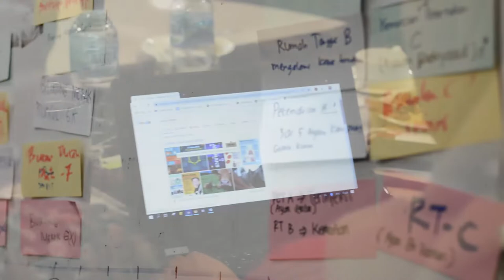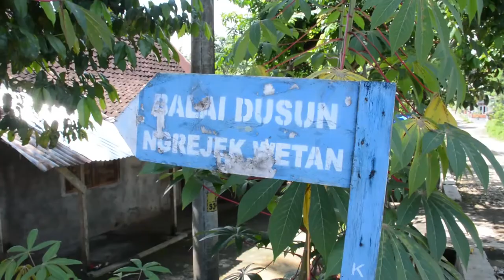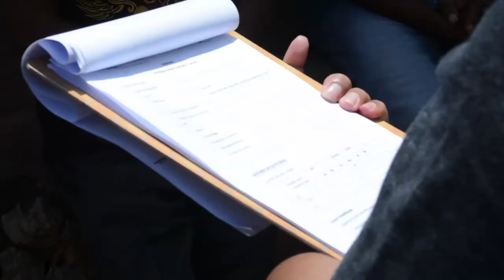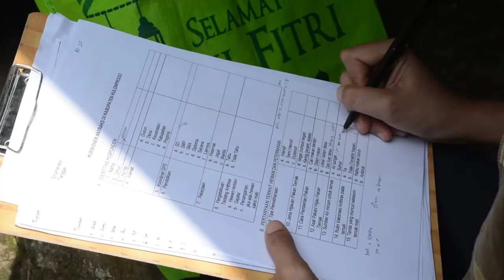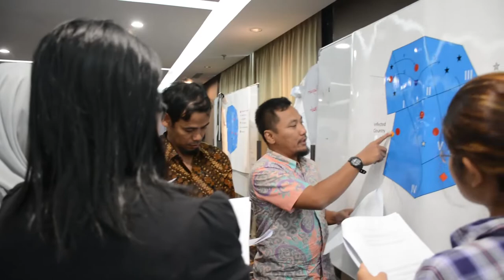PELVI Modul 1&2 | Yogya | Mar 2020